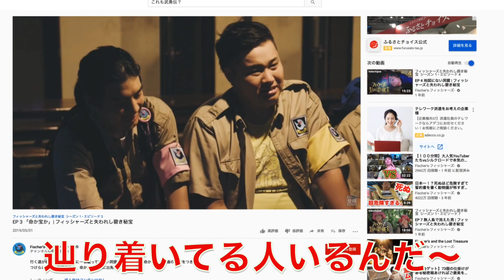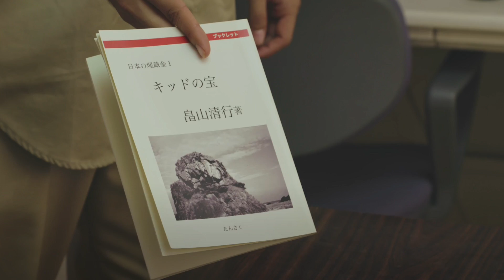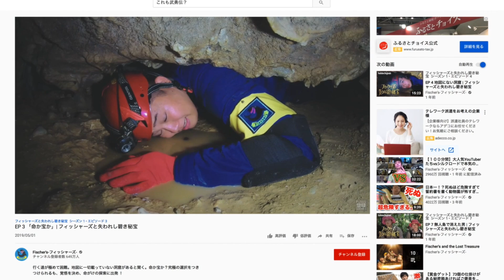フィッシャーズの酷い(痛い)と話題のYouTubeプレミアムシリーズの第3話をレビュー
PDRさんTシャツ